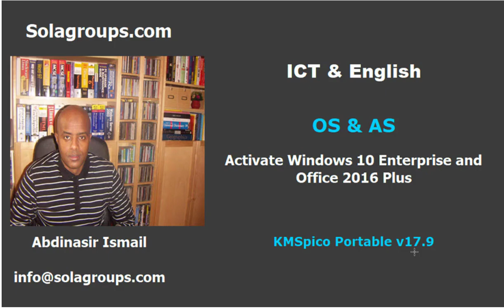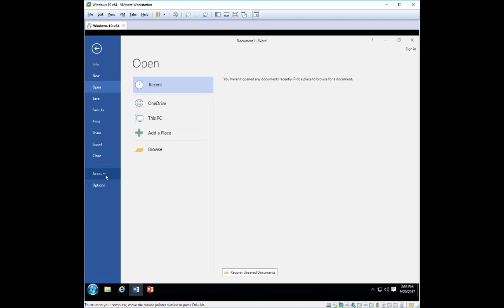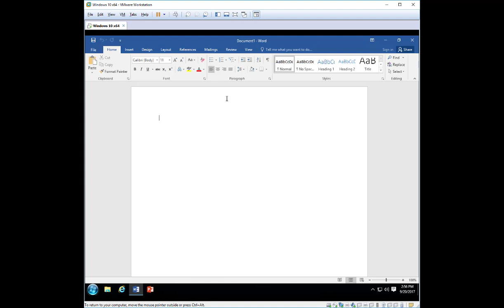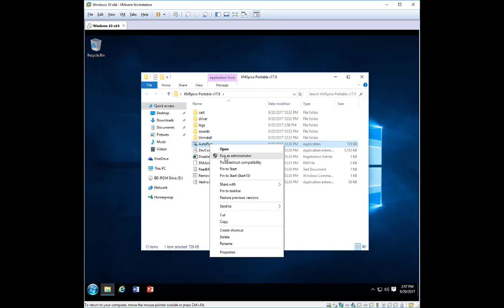Activate any Wndows 10 and Office 2016 Pro Pus with KMSpico 2017